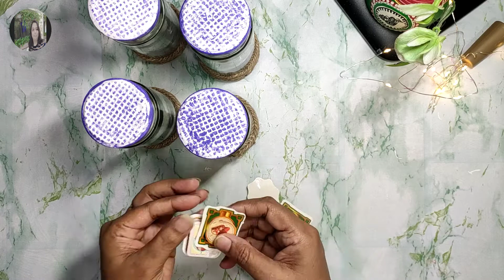Reuse Of Waste Mason Jars | 5 Wonderful Decorations Ideas Of Old Kitchen Jars | Best Out Of Waste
Hello Everyone
In this video, I have shared that how to reuse waste mason jars.
nowadays everyone replacing their plastic kitchen containers with glass jars, these glass jars are costly in the market so I am here with some no-cost decoration ideas for recycling old mason/glass jars.

Link of products shown in the video :
flash acrylic pain set
 3 pcs stencils set
artist quality brushes